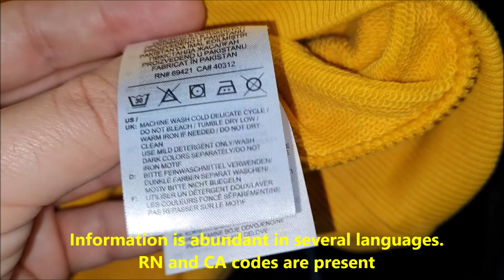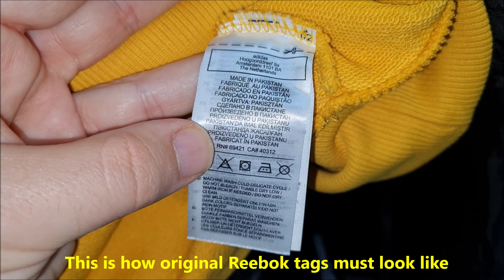Reebok hoodie real vs fake. How to spot fake Reebok sweatshirts and hoodies